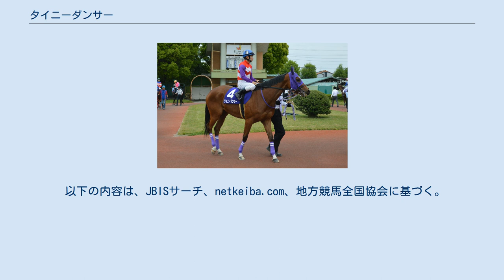タイニーダンサー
タイニーダンサー(Tiny Dancer)は、日本の競走馬・繁殖牝馬。
主な勝ち鞍に2015年のエーデルワイス賞、北海道2歳優駿、栄冠賞およびフローラルカップ、2016年の関東オークス。
NARグランプリ2015の2歳最優秀牝馬に選出された。
 2015年5月6日、門別競馬場でのフレッシュチャレンジでデビューし、1着。
2戦目のウィナーズチャレンジ2着を挟み、3戦目の栄冠賞で重賞初勝利をあげる。
初のJRA重賞出走となった函館2歳ステークスでは4着に入り、リリーカップ3着を経て出走のフローラルカップでは2着のサダムフジコに2.5秒差をつけて大差勝ち。
交流重賞路線に駒を進めて10月のエーデルワイス賞、11月の北海道2歳優駿と連勝。
両重賞の制覇は、同じグランド牧場生産のフェスティバル以来14年ぶりの事であった。
2歳時は8戦して交流重賞2勝、ホッカイドウ競馬の重賞2勝を含む5勝を挙げ、2015年度のNARグランプリ2歳最優秀牝馬に選ばれた。
北海道2歳優駿後の12月に美浦トレーニングセンターの伊藤圭三厩舎に移籍した。
 3歳を迎え、移籍初戦の端午ステークス8着、2戦目の青竜ステークスで6着と2戦振るわなかったが、6月の関東オークスでは好位から直線で抜け出し交流重賞3勝目、JRA移籍後初勝利を果たした。
夏場に入ってスパーキングレディーカップ3着、続くブリーダーズゴールドカップでも2着と上位に入り、秋に入ってレディスプレリュードとJBCレディスクラシックはともに7着に終わるも、暮れのクイーン賞では2着に入った。
4歳を迎えてからはスパーキングレディーカップで3着に入るなど交流重賞で4戦5着以内に入ったものの勝ち星はなく、9月のシリウスステークス16着が最後の競馬となって2017年10月4日付で競走馬登録を抹消された。
 引退後はグランド牧場で繁殖牝馬となった。
 主な近親にヒガシウィルウィン（ジャパンダートダービー）、イチリュウ（浦和・桜花賞）。